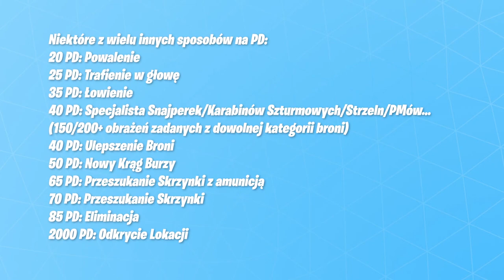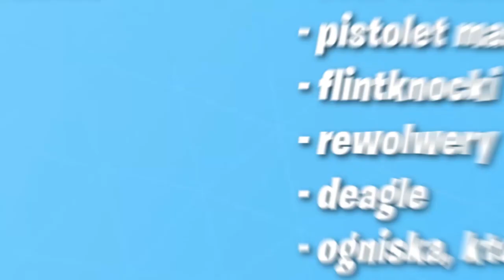Fortnite V2: Wszystkie Bronie, Darmowe Winy/EXP, Skin za Wyzwania..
♒ Źródełka:
- Główny gameplay: by me
- Informacje o botach, skinach Pierożka:

💡 Inne rzeczy, które mogą cię interesować:
⠀⠀• Gram na PC, a jego podzespoły to m.in.:
⠀⠀- Obudowa PC: Nzxt H700i matowa czarna niebieska
⠀⠀- Procek: Intel Core i9-9900K 8x 3.60GHz
⠀⠀- Chłodzenie Procka: Nzxt Kraken X72
⠀⠀- Karta Graficzna: RTX 2080Ti
⠀⠀- Płyta główna: MSI MEG Z390 GODLIKE
⠀⠀- Pamięć RAM: G.SKILL 32GB 3200MHz Trident Z RGB LED CL14
⠀⠀- OS: Windows 10 Pro